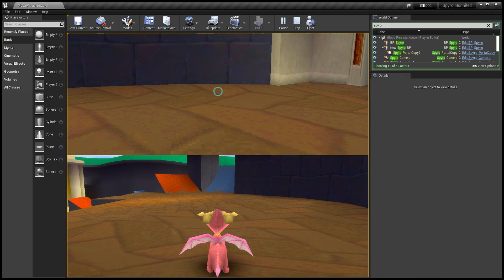Now witness the FULL POWER of Dark Spyro!!!!!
i found out how to make a lazer beam in unreal engine got lazer beams are so cool